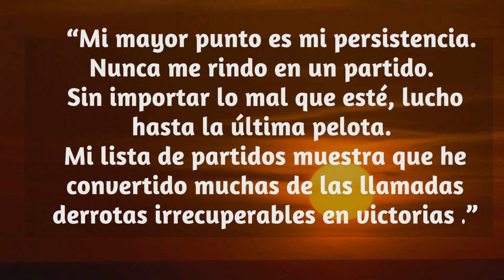Cómo SER IRRESISTIBLE ❤️ Para que CAIGA RENDIDO a tus PIES JAMÁS lo PERSIGAS 😊🥰